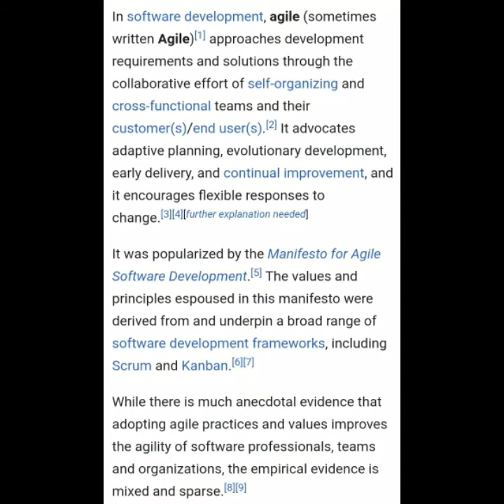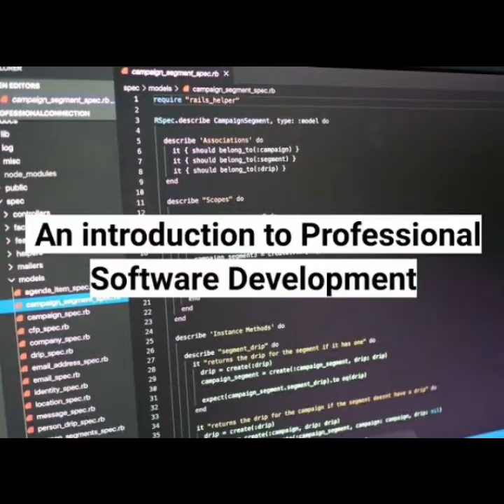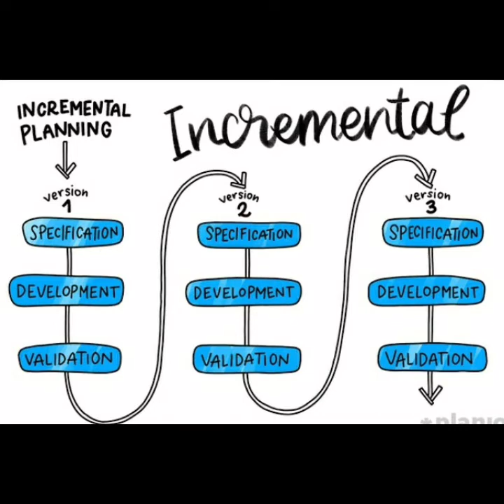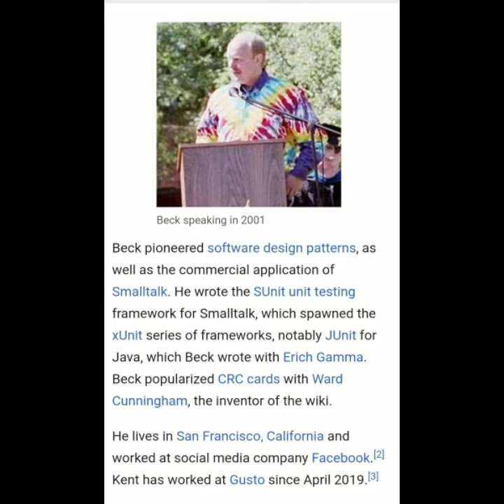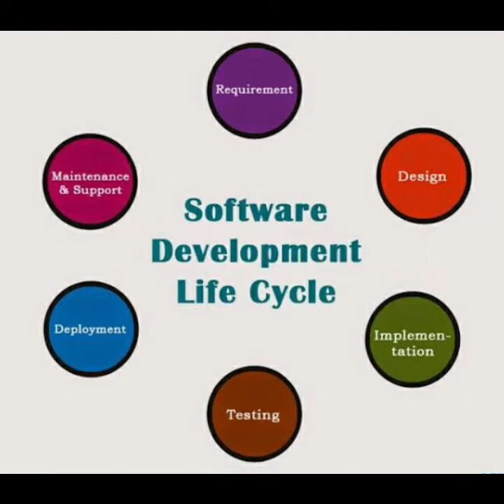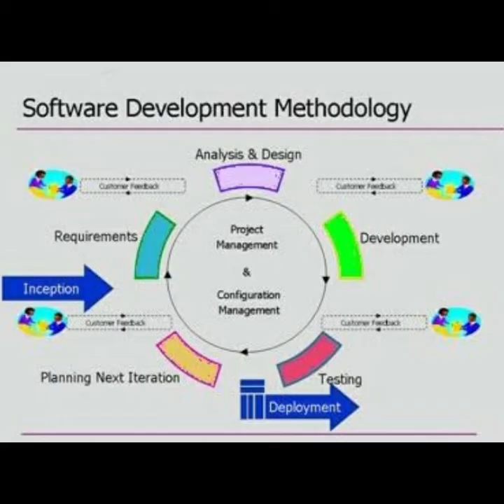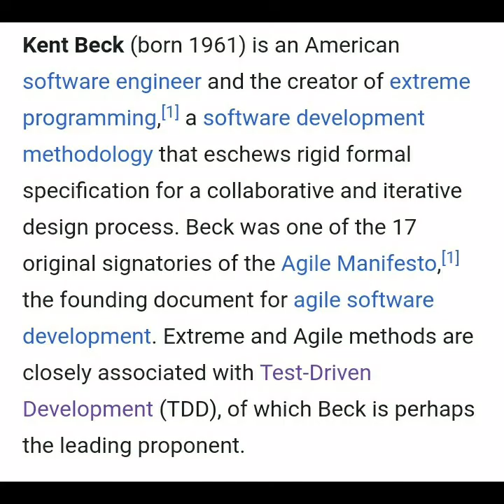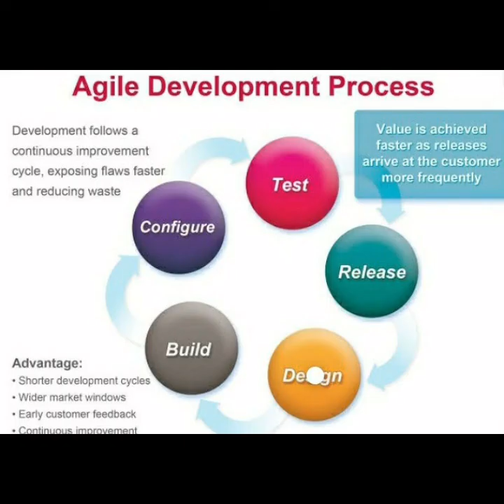Modern software engineering total concept in telugu